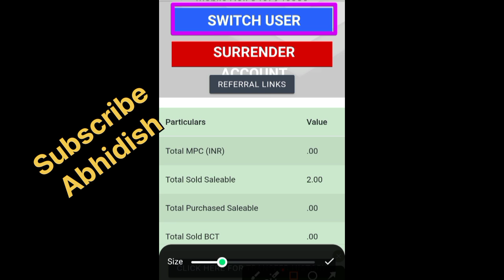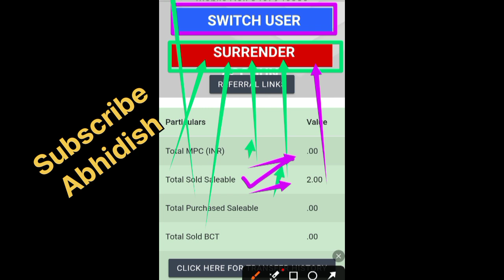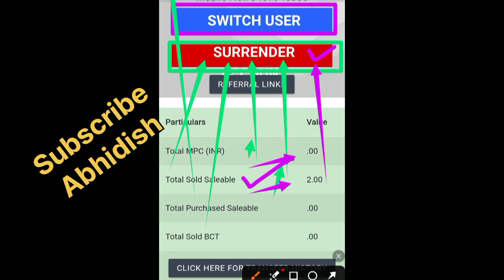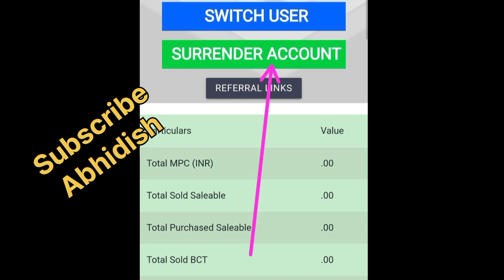kibhocoin#आज का ताजा समाचार#surrender account#new option#who are eligible#bv heart new update by cmd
Aap video dekh kar kisi plan me paisa invest karate hai. To profit and loss dono aapka hai.Kisi bhi plan me invest karna arthik jokhim ho sakata hai kripaya janch parakh kar nivesh karen.Hum aapko nivesh/invest karne ki salah nahi dete hain.Agar aap kisi plan/company/business me nivesh karte hai aur apka nuksan hota hai to uske jimmedar aap swayam honge. Isame ABHIDISH channel ki koi jimmedari nahi hai. dhanyvad.

MY NEEDZ REFFERAL LINK  :-